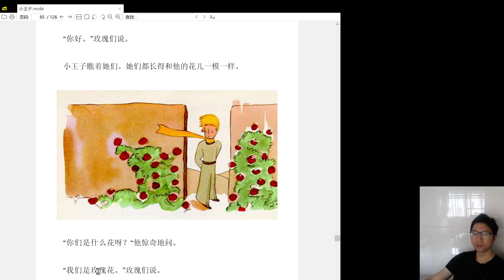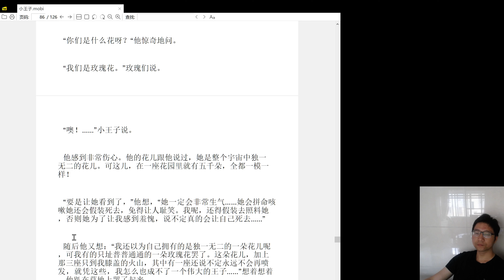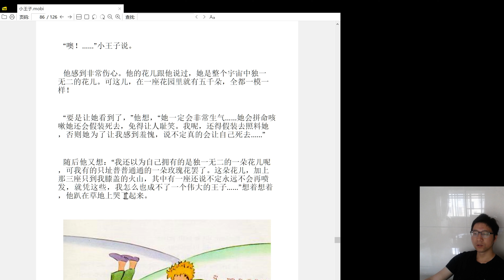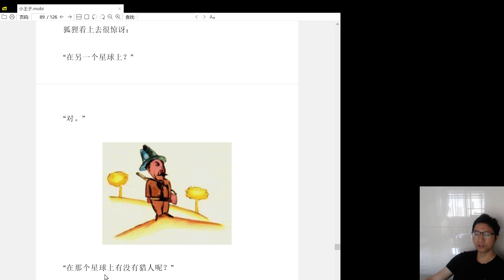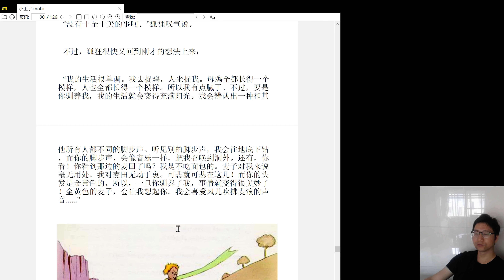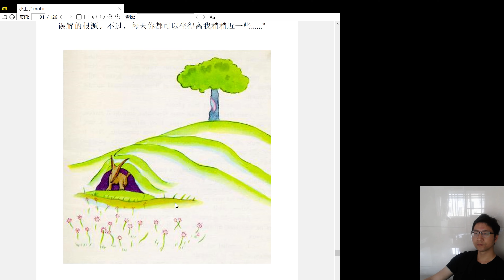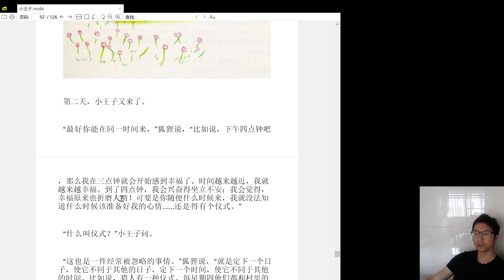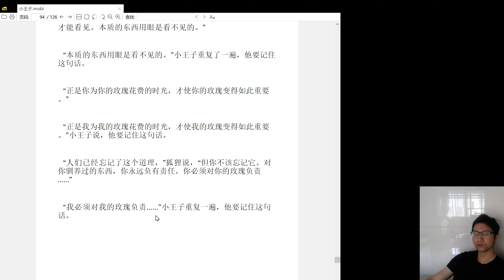小王子朗读，玫瑰庄园和小狐狸的故事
这集讲述小王子驯养小狐狸并建立了联系